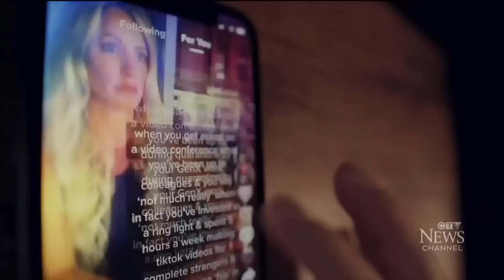These provinces are also banning TikTok on government devices | CTV National News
Several provinces followed suit after the federal ban of TikTok on government devices.